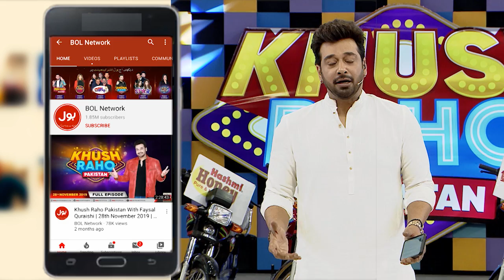Beautiful Song By Anilka And Zain | Khush Raho Pakistan Season 9 | Kitty Party Games | Tik Tok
Anilka Aur Zain Ki Sureli Awaaz. Hua Nae Season Ka Shandar Aghaz.

Beautiful Song By Anilka And Zain. Great Start Of New Season.